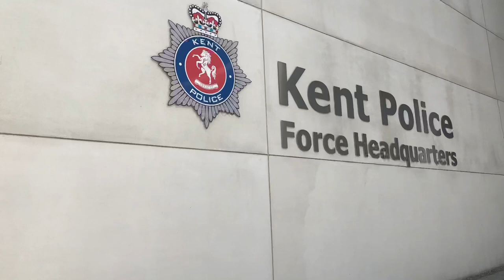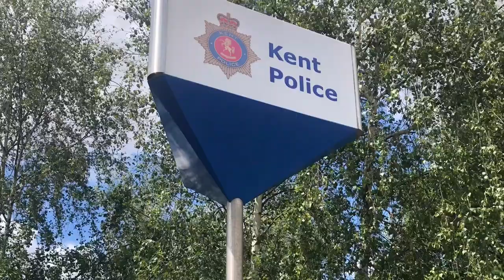My Day At Kent Police HQ In Gravesend | bluelightspotters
This video contains everything I got whilst at Kent Police HQ in Gravesend. I know it’s not much as it was a very quiet day today for responses there but hopefully next time it will be a totally different outcome!